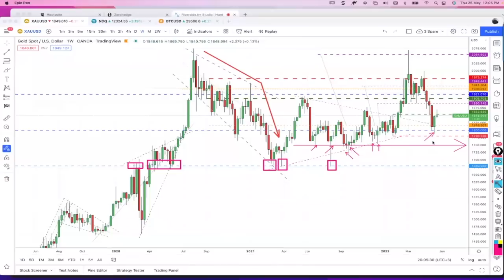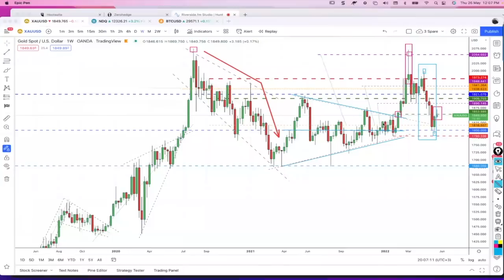Francis Hunt: Before the Great Reset Comes, The Old System Must Die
We are joined on Metal Money by Francis Hunt, Founder of The Market Sniper, as Francis shares his outlook if the gold and silver fire sale has fully played out and why the old financial system must die before the Great Reset comes.